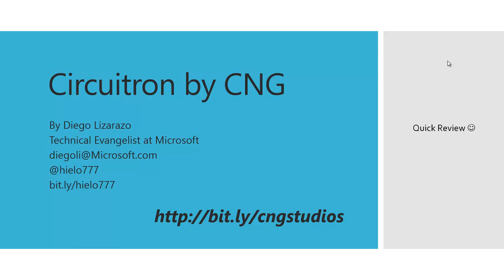Cicuitron the Game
This a cute game with an aquatic theme that your kids will love.

Please give them a lot of feedback on their games, they are passionate gamers and would love to create the perfect gaming experience for you.